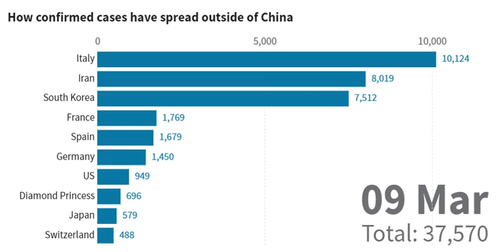Covid-19 Corona Virus . How confirmed cases have spread outside of China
Covid-19 Corona Virus. How confirmed cases have spread outside of China with Italy increasing at an alarming rate.